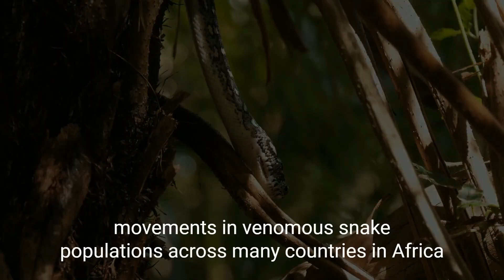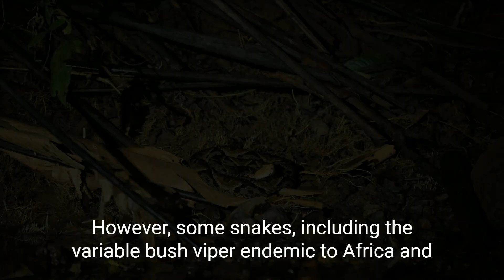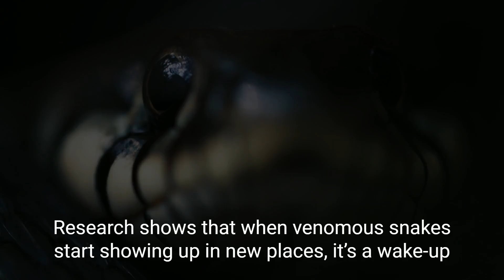Venomous snakes could start migrating in large numbers if we hit 5°C warming!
A global group of scientists has predicted that climate change may cause dramatic movements in venomous snake populations across many countries in Africa. The scientists took into account climate change predictions about changes to the current habitats of 209 venomous snakes, and mapped where those environments were found elsewhere. Based on this, they predict that snakes were likely to migrate to those African countries whose environments remained suitable for snakes after 2070. This could modify the dynamics of snakebites across Africa.
Of the 209 venomous snakes scientists mapped, 43 species were from the African continent. The World Health Organization classifies venomous snake species into type I (high risk and likely to cause disability or death) and type II (low risk) according to their public health risk.
In this study, 30 of the African snakes were type I — extremely venomous — and 13 were type II.
Some of the type I snakes whose distribution patterns that scientists predict will change include the carpet viper, black mamba, spitting cobra, and Gaboon viper (one of the largest viper species globally, known for emitting a lethal dose of venom when it bites).
This was an interdisciplinary study involving researchers associated with public health and ecologists from Brazil, Costa Rica, Spain and Germany.
Scientists used mathematical models (predictive modelling) to predict where optimal climatic conditions might exist for different snake species to inhabit by 2070.
By knowing the places that snakes could potentially inhabit in the future, scientists were able to calculate which snakes would start spreading out across a bigger area than their current habitat. This allowed assess which species would have the chance to cross geographical borders and inhabit countries where they did not previously exist.
Most snake species — especially those associated with tropical forests — will decrease in number as the climate becomes unfavourable for them. A few species, however, will expand the area in which they live because a favourable climate will exist in other locations, and they will find it.
Climate change is affecting the distribution of all species on the planet. Some are decreasing to the point of extinction, while others may shift or even expand their distribution areas. The loss of snakes in one country has negative consequences for people. For example, snakes play a crucial role in controlling other organisms, such as rodents, which can cause various diseases. If snakes die out or if their population reduces, there could be disease outbreaks.
Snake venom is economically valuable too. The venom of snakes is used in making many medications for cancer, neurological diseases, treating high blood pressure, and heart problems. So the loss of snakes would mean the loss of products with high pharmacological value for countries.
The expansion of distribution areas for some venomous snake species can lead to public health problems, though. Often, the only cure for a snakebite is specific antivenom for that species. As a consequence of climate change, some species may cross political barriers, leading to snakebite incidents in countries they did not previously inhabit and where specific antivenom is not readily available.
It is estimated that annually between 81,000 and 138,000 people die and around 400,000 are left with permanent disabilities as a result of snakebites. This occurs mainly in east Asia, sub-Saharan Africa, and the neotropical region.
If greenhouse gas emissions continue to increase over time, it is expected that the global average temperature will rise by an average of 5ºC, leading to changes in the distributions of some species. It is anticipated that countries like Uganda, Cameroon, Guinea, Sierra Leone, Nigeria and Somalia will have extensive rural areas dedicated to agriculture and livestock farming by 2070.
This situation is concerning because snakebites predominantly affect farmers and young rural workers in low-income countries. Bites by venomous snakes kill significant numbers of the livestock owned by smallholder farmers too. Snakebite therefore has economic consequences and can worsen food crises for families and communities in the poorest rural areas.
Climate change is mainly driven by human activities. Pollution by high-income countries in the northern hemisphere has been the main contributor to climate change. But its impacts are felt globally, especially in regions of high biodiversity like Africa.
Many high-income countries also benefit from Africa’s vast biodiversity, using its natural resources for medicine, food, scientific research and tourism. Therefore, global measures to strengthen science, research and conservation policies are needed.
Investment in infrastructure in Africa to foster scientific research and effectively address the challenges of climate change is needed.